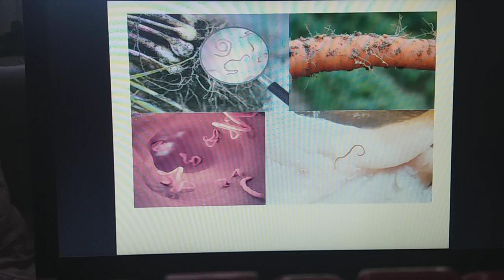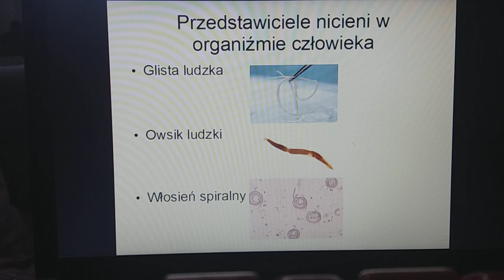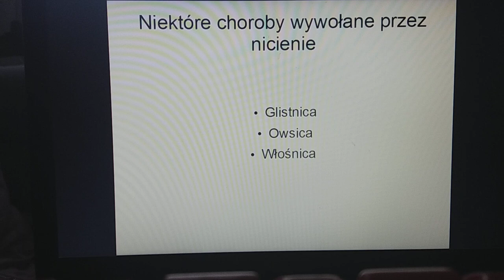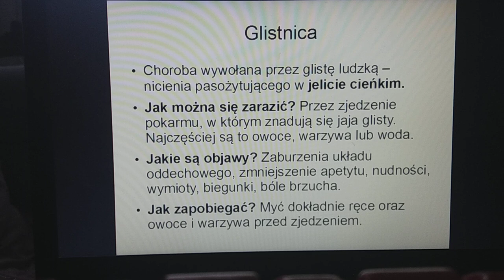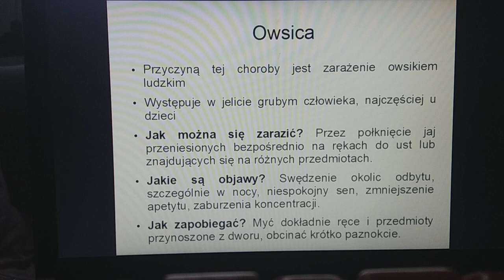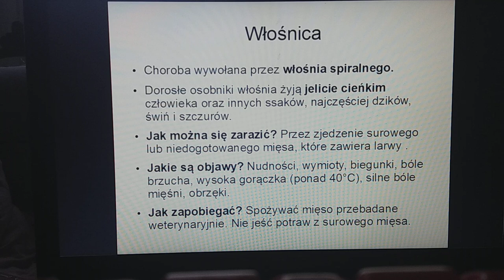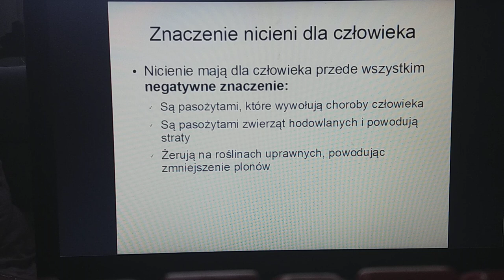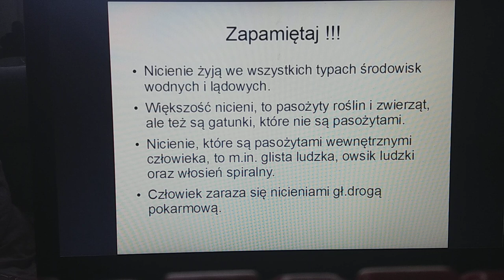Nicienie- zwierzęta, które mają nitkowate ciało biologia klasa 6